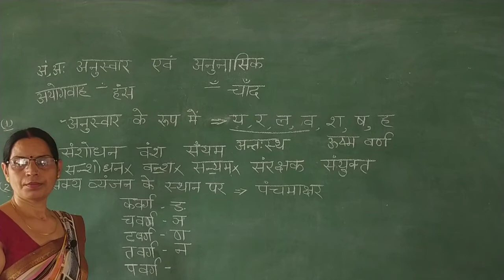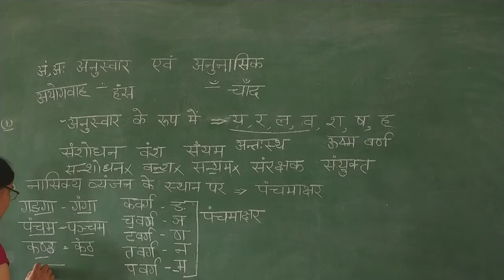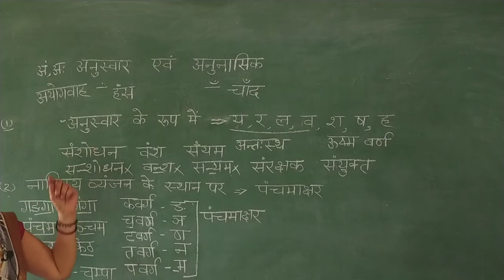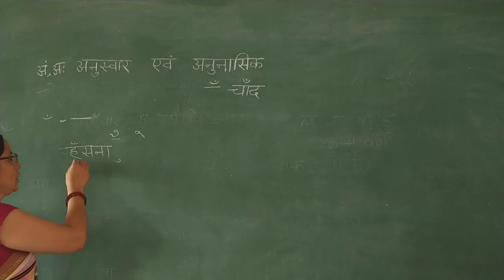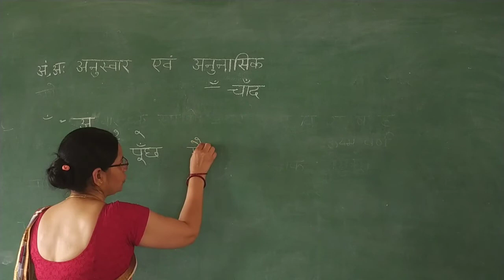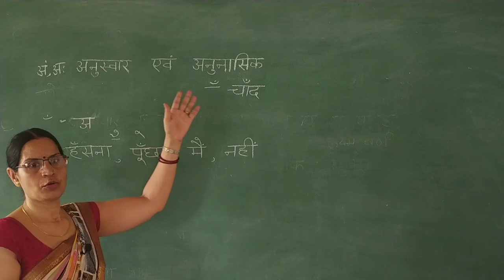अनुस्वार और अनुनासिक शब्दों की पहचान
by MADHUBALA SHARMA MAM